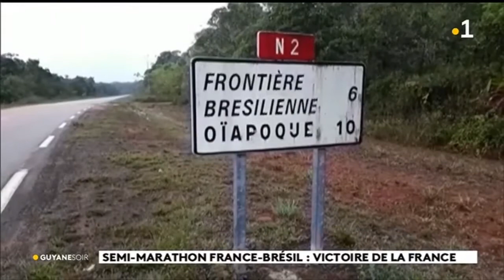Semi - marathon France - Brésil : victoire de la France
Belle surprise dans la vallée de l'Oyapock, Charles Oragi du Toucan Athlétique Club a remporté la deuxième édition du semi - marathon France - Brésil.